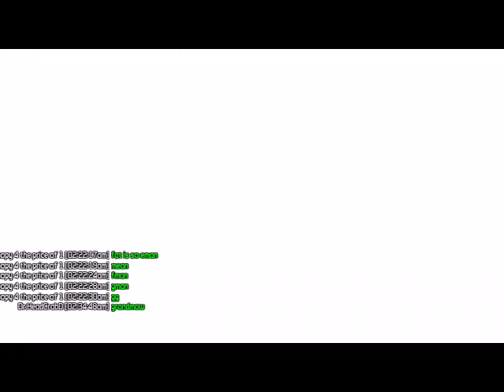Borderlands 2: Random Gameplay w/Friends #8 Back to The Varkid Shack of Doom! DX